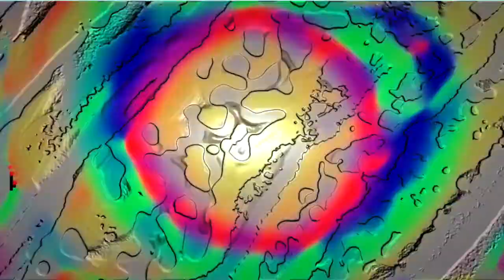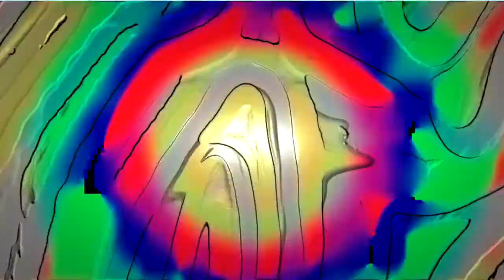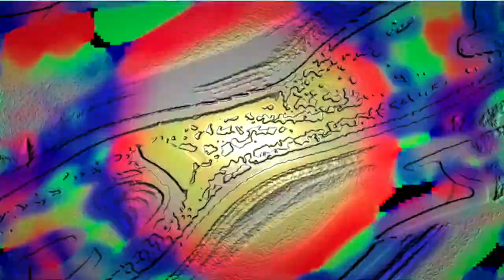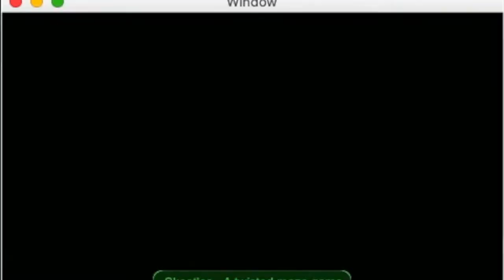Cards on the Table!! FOOLHOUSE 000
My Pokerface, is covered in a smile!
This song is one to motivate myself...

and SHUFFLE all my cards!

So I can finaly collect my rewards!!